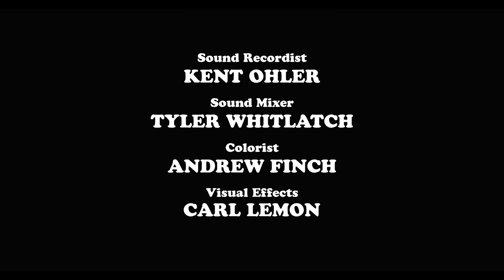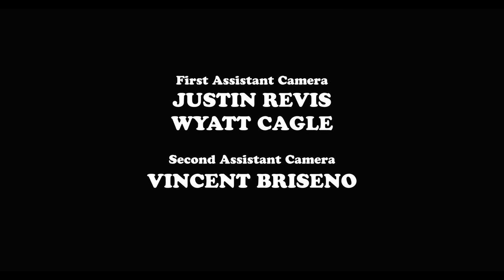The Domino Effect [One Hour Stand Up Comedy Special] by Ali Siddiq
The Domino Effect is a one-hour stand up special that was filmed live in Houston, TX.
In his second-hour special, Ali Siddiq tells the true stories of his adolescent years growing up in the Houston projects.  From being handed a gun at 10 years old and left home alone to sell drugs, to navigating a cast of characters and dangerous interactions during his time as a street pharmaceutical salesman.  These are the true stories that ultimately lead to Ali getting busted by the FBI at 19 years old and spending 6 years in prison for a 15-year sentence.

The Domino Effect [One Hour Stand Up Special] || Ali Siddiq Stand Up